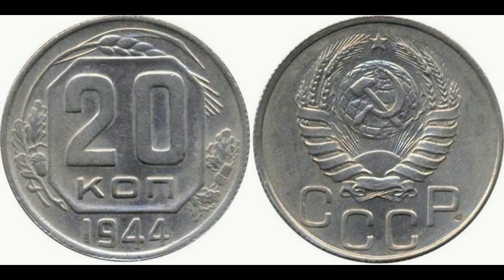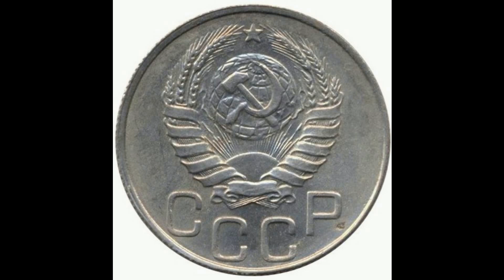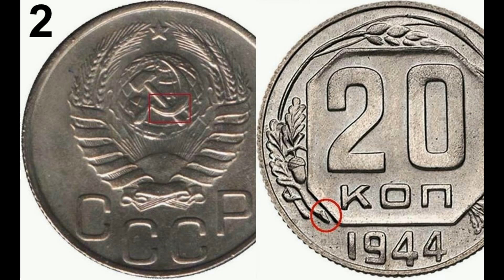Реальная цена монеты 20 копеек 1944 года. Разбор всех разновидностей и их стоимость. СССР.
Coin of 20 kopecks of 1944. USSR. Сегодня на обзоре монета 20 копеек 1944 года. В данном видеообзоре Вы узнаете параметры монеты, реальную стоимость, все разновидности и конечно же цены на них, если таковые известны. СССР.